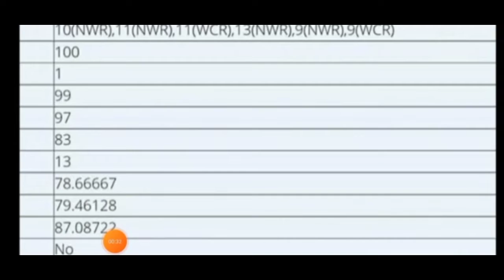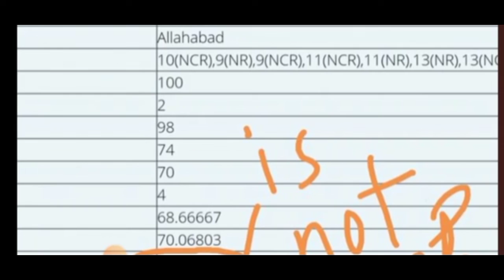Ntpc Result Scam||Revised Result क्या आप लोग तैयार हैं एक और आंदोलन के लिए।NTPC Result-2021(cutoff)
RRB NTPC Result: जो अभ्यर्थी आरआरबी एनटीपीसी CBT-1 परीक्षा में शामिल हुए थे, उनके लिए अच्छी खबर है. रेलवे द्वारा इस परीक्षा के नतीजे घोषित कर दिए गए हैं. वह अभ्यर्थी जो इस परीक्षा में शामिल हुए थे आधिकारिक साइट (Official Site) rrbcdg.gov.in पर जाकर अपना रिजल्ट (Result) देख सकते हैं. हालांकि, अभी कुछ ही रीजन के परिणाम वेबसाइट पर मौजूद हैं, जल्द ही बचे हुए रीजन के नतीजे वेबसाइट पर जारी हो जाएंगे. सीबीटी 1 परीक्षा 28 दिसंबर, 2020 से 31 जुलाई, 2021 तक आयोजित की गई थी. सीबीटी 1 परीक्षा उत्तीर्ण करने वाले उम्मीदवार सीबीटी 2 परीक्षा में बैठने के पात्र होंगे. आधिकारिक नोटिस के अनुसार, CBT-1 में शॉर्टलिस्ट (Shortlist) होने वाले उम्मीदवारों के लिए द्वितीय चरण की कंप्यूटर आधारित परीक्षा (CBT-2) परीक्षा 14-18 फरवरी, 2022 तक आयोजित होने वाली है. परीक्षा का आयोजन कोविड-19 (Covid-19) की स्थिति को देखते सरकार द्वारा दिए गए दिशा-निर्देशों के आधार पर किया जाएगा.